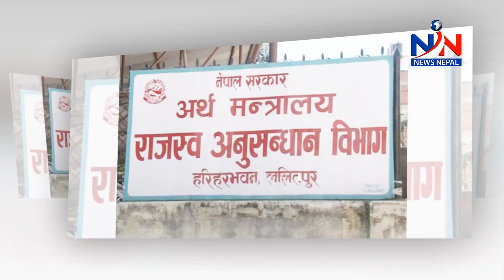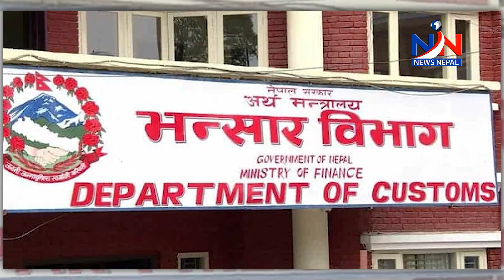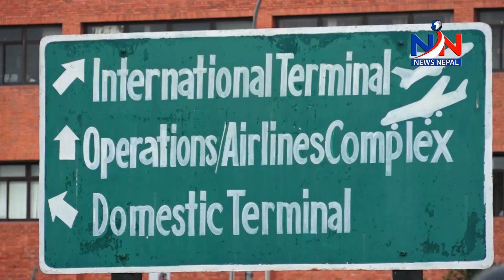एक क्विन्टल सुन तस्करी विशेष द न्यूज रिभ्यु